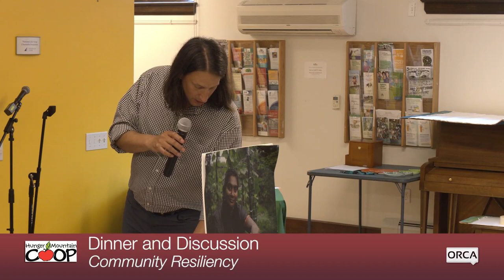Hunger Mountain Coop - Dinner and Discussion: Community Resiliency 5/17/2024